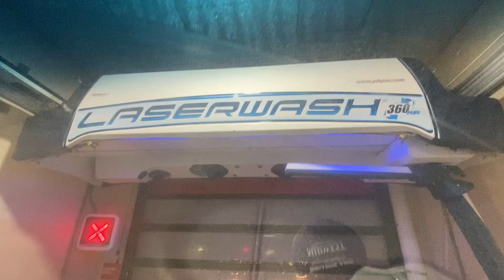Funtime With Family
Join us on a heartfelt journey through cherished moments as we explore the beauty of togetherness in our latest video. Witness the joy, laughter, and warmth that come alive when family gathers. From shared meals to laughter-filled conversations, experience the magic of creating lifelong memories with those we hold dear.